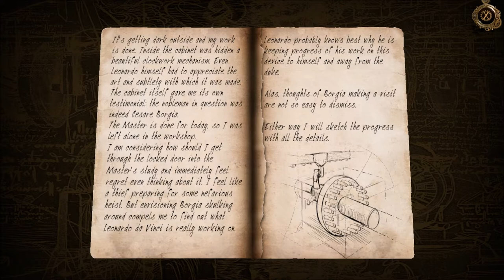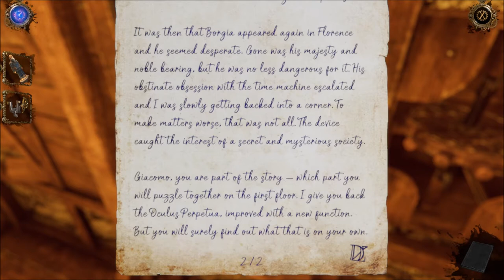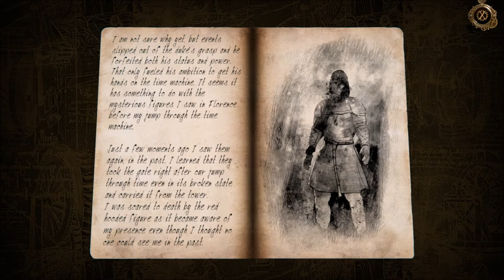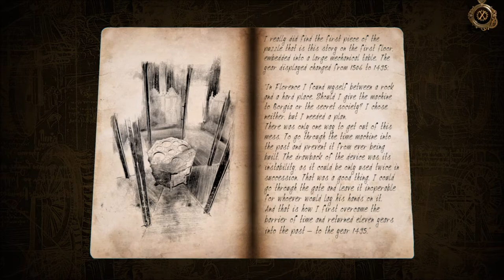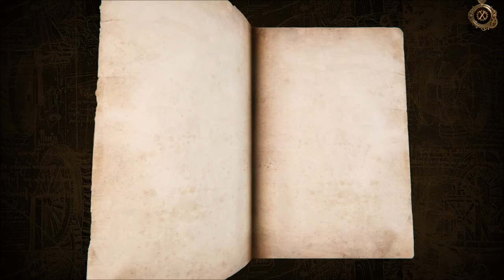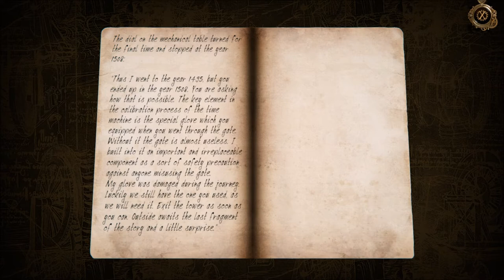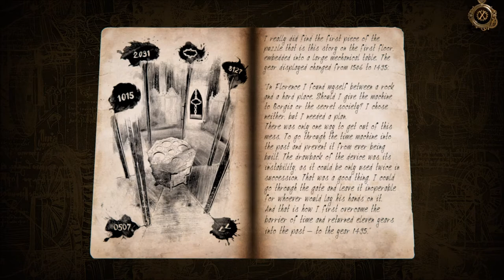The House of Da Vinci II - Chapter 4 - Badia Fiorentina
Chapter 4

Badia Fiorentina
Florence, 1508

The House of Da Vinci II

Become an apprentice of the famous Leonardo da Vinci. Solve handcrafted mechanical 3D puzzles and discover hidden secrets. Navigate through mesmerizing environments of the Italian Renaissance. Travel through time to influence your surroundings.

KEY FEATURES

ORIGINAL MECHANICAL PUZZLES
Get your hands on hundreds of new objects, 3D puzzles and mechanical brain-twisters waiting to be unraveled.

TIME TRAVEL
Go back in time not only to reveal past mysteries and hidden objects – use unique Oculus Perpetua to shape the present in a significant way.

NEW CONTROLS
Navigate through mesmerizing locations even more intuitively. All game controls have been redesigned and optimized to feel as intuitive as it gets.

VOICE NARRATED STORY
A pleasure for all senses: the whole story is now fully narrated. The goose bumps are inevitable.

MYSTERIOUS CUT SCENES
Including the one showing Leonardo da Vinci's creation of the famous The Last Supper.